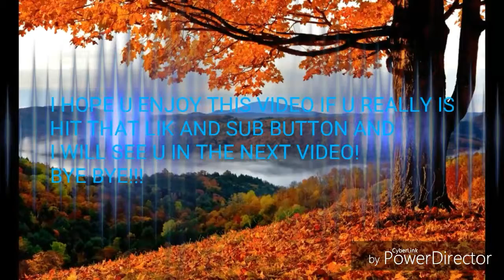MIXTAPE 30 MINS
IT TAKES FOREVER